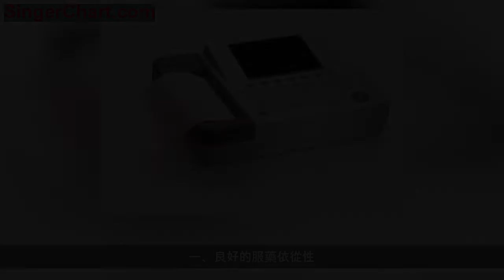心臟支架後，怎樣調理身體比較好？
這是一個老生常談的問題，隨著接受支架手術的人群規模越來越大，更多的人接受心臟支架手術，所以，更多的人會關心這個問題——心臟支架術後怎麼調理身體？

一、良好的服藥依從性
服藥，是每個確診冠心病病人之後的治療基礎，因為冠心病患者幾乎是需要終身服藥的，所以，沒有良好的服藥依從性，所有的治療、調理、養生等等都是無根之水，無基之塔，只有把藥吃好，才能繼續談接下來的如何調理。
二、拒絕不良生活習慣
同齡人中，別人沒罹患冠心病，而你罹患了冠心病，只能說明你的身體是冠心病易患體質，比別人更容易罹患冠心病。此時的冠心病，應該是身體給你敲響了警鐘，如果此時開始，依然我行我素的該吸菸吸菸，該喝酒喝酒，那麼距離下一次冠心病發作就不遠了。支架之後，拒絕不良生活習慣，必須馬上開始。

三、健康的飲食習慣
低鹽低脂飲食，是大多數人口頭上的口頭禪，但有幾個人能夠做到呢？尤其是冠心病支架植入術後的患者，更要忌嘴忌口，做到合理膳食、規律飲食、清淡飲食、低鹽飲食、營養搭配，才能有更好的身體繼續以後的生活。
四、合理的運動
動起來，生命在於運動，這不是一句空話，需要根據自己的心臟情況，合理的安排運動，才能避免冠心病的進一步惡化，才能夠做到科學預防，做到合理調理。

冠心病支架術後，除外以上情況，心態也很重要，但不管是哪一種情況，以上幾點是做到更好的基礎，沒有以上幾點，可能我們努力的還不夠！
你，能做到嗎？